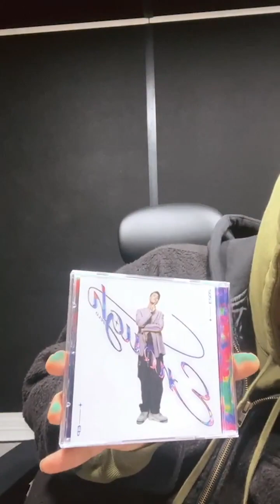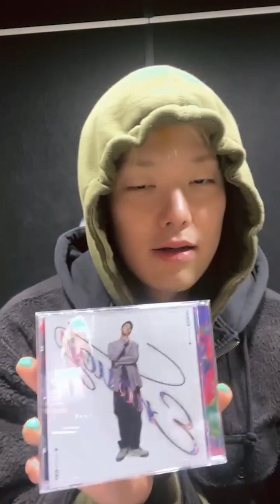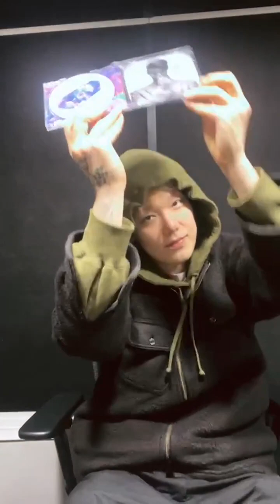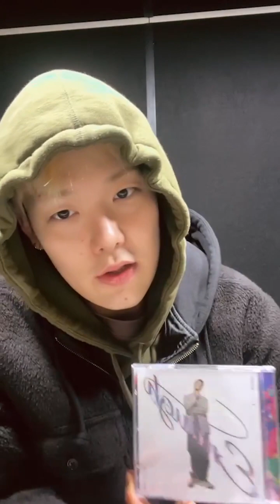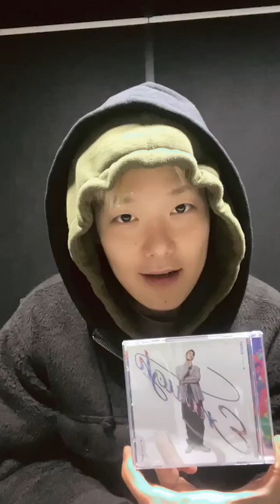2023.11.28 Zelo 최준홍 (byzelo) Instagram Live